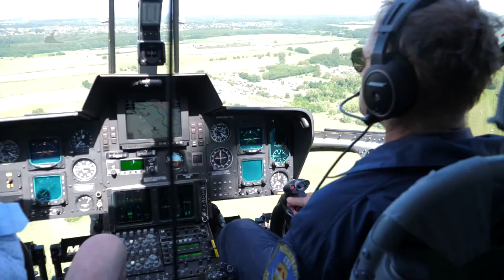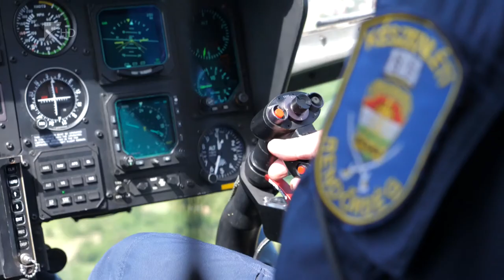Légi parlagfűfelderítés - Kölcsey Televízió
Tavaly összesen közel négymillió forint bírságot szabott ki a megyei kormányhivatal a parlagfűfelderítések után. A homokos területek, a megyeszékhely környéke, Mátészalka, Nyírbátor és Balkány térsége számít a legfertőzöttebbnek. Idén kevesebb parlagfűre számítanak, ezt helikopterrel, drónnal és szárazföldi eszközökkel is vizsgálják, utóbbiakkal idén eddig tizenháromezer hektárt ellenőriztek.